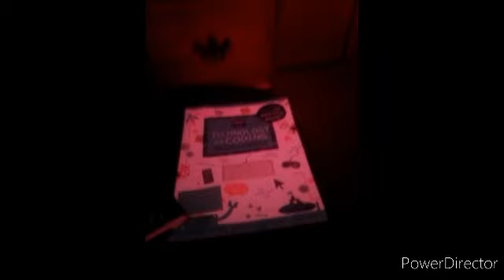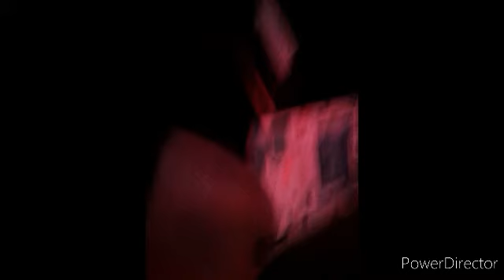Listening to my CD and rap to the beat